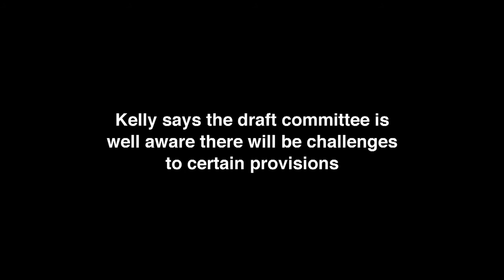Michael Kelly on Egypt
Creighton University Law Professor Michael Kelly talks about Egyptian President Morsi and the process for a new constitution.